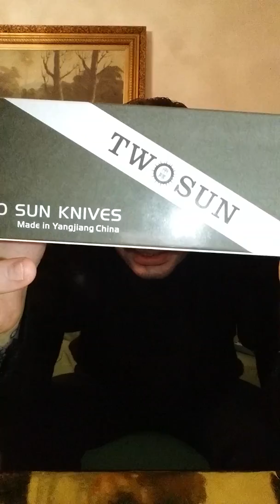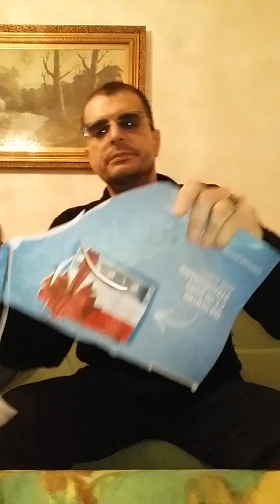TwoSun TS39 Recensione Coltello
Recensione coltello TwoSun modello TS39